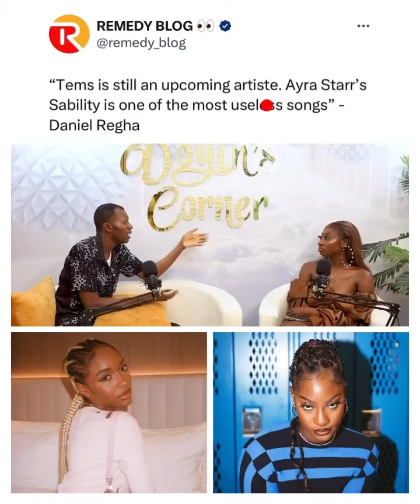Tems & Ayra Starr Coming For Daniel Regha? 😱😢 | See Why ‘Daniel Regha’ Is In Trouble